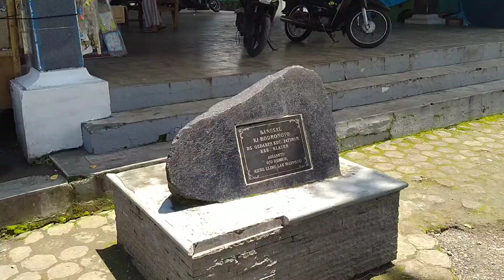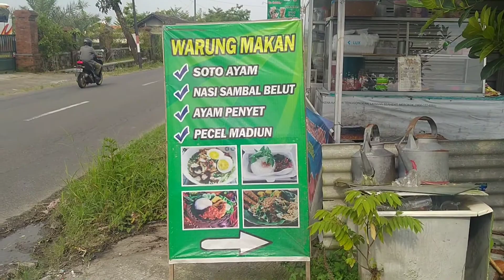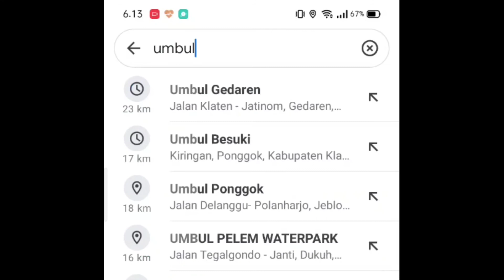Umbul Gedaren Klaten || wisatawil